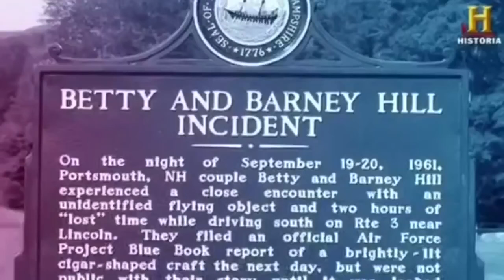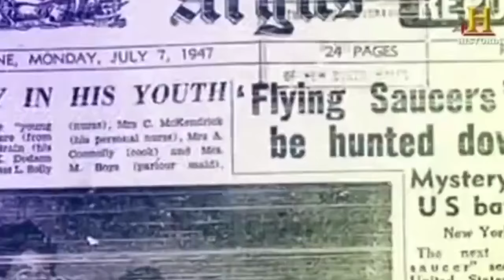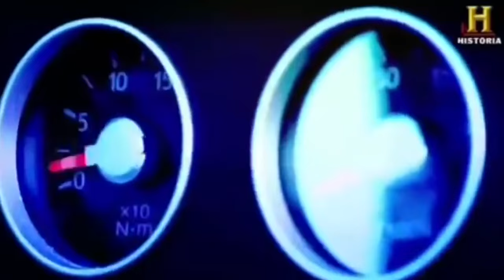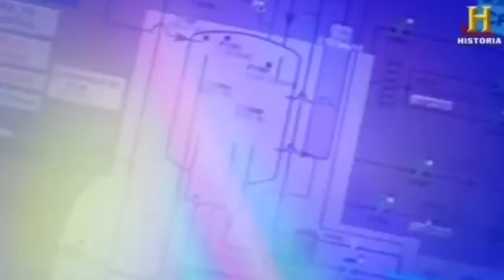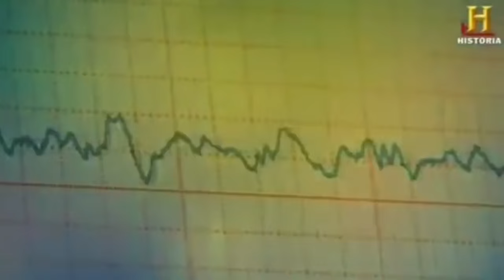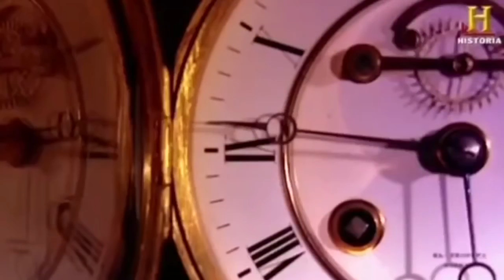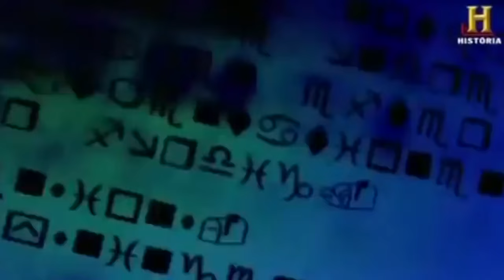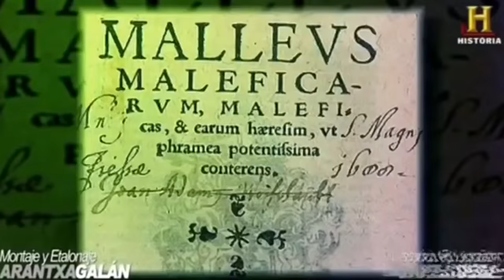EXTRATERRESTRES - Abducción en tu Habitación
Ofertas 50% Amazon ✅

Este canal contiene los mejores documentales completos en español buenos para la educación y formación de la comunidad.

- Documentales de History Channel
- Documentales National Geographic Español
- Documentales Animal Planet en Español
- Documentales NatGeo WiLD
- Documentales de Discovery Channel
- Documentales de Discovery Max
- Documentales de Xplora
- Documentales de Energy

Este video puede contener material con derechos de autor.La utilización no siempre ha sido específicamente autorizado por el propietario del copyright. Estamos haciendo tal material disponible en nuestros esfuerzos para avanzar en la comprensión de los derechos humanos ambientales, políticos, económicos, la democracia, la Ciencia y la justicia social asuntos, etc. Creemos que esto constituye un 'uso justo' de cualquier material con derechos de autor tal como se prevé en el artículo 107 de la Ley de Derecho de Autor. De conformidad con el Título 17 USC Sección 107, el material de este sitio se distribuye sin costo a aquellos que han expresado un previo interés en recibir la información incluida para propósitos educativos y de investigación.